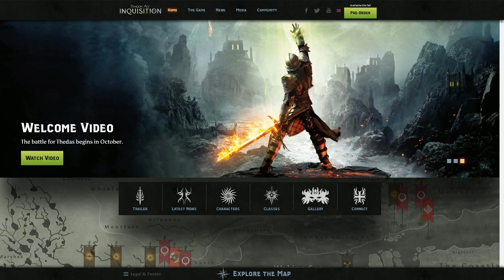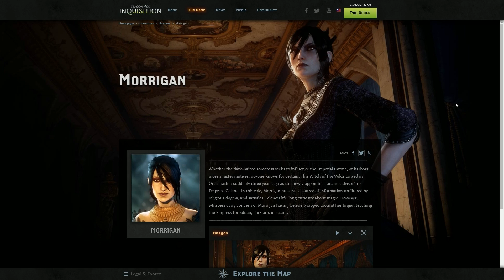Gameplay Trailer Breakdown (Dragon Age: Inquisition)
Meet the original 12 of the Inquisition, as well as gameplay goodness coupled with analysis of the latest gameplay trailer from Bioware!